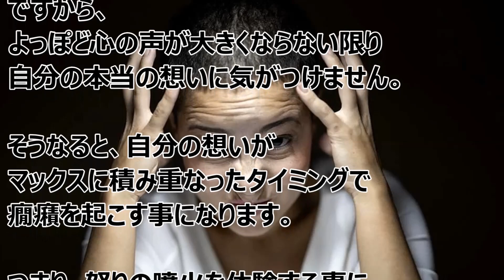バシャール：癇癪のメカニズム